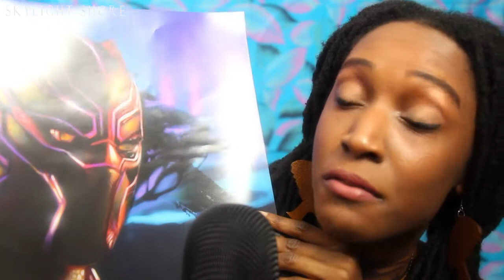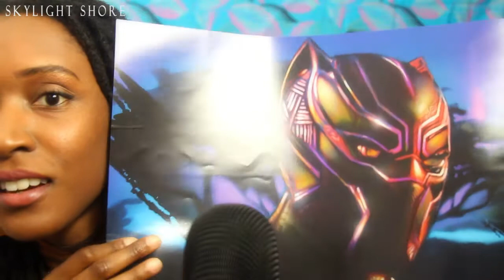Hey! 😊Channel Update | Soft Spoken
So, I'm back and feeling much better. Feels like forever since I've been on my channel, but I am finally getting around to filming some videos. Here is a quick channel update from me. During my little chat, I'll be showing you the free Black Panther Movie poster I received, the week it premiered. Relaxation includes: tapping, soft talking and more. Btw, thank you for all the love I received for my "Black Panther ASMR Series." I appreciate it :)

Time for some personal attention in the world of Wakanda!

It will include ALL KINDS OF TINGLES! Are you ready?

✦ R O L E P L A Y - (Various videos)

✦Comment & Rate if you like!

"Let's meet where the skies alight."
I N S T A G R A M 🌊 @skylightshore

If you haven't already, check out some of my latest videos!

What is ASMR? It's described as a lovely brain massage.

There are some people who just don't experience asmr, and instead experience comfort and relaxation. My channel is a place for that.